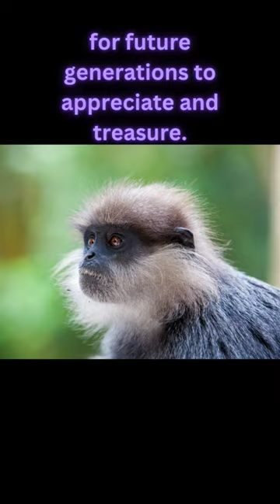🐒 Did you know? The mesmerizing world of purple-faced langurs 🐒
The purple-faced monkey, also known as the purple-faced langur (Trachypithecus vetulus), is a leaf-eating monkey found in Sri Lanka. It has a slender body, long limbs, and a long tail. Males are larger than females. The fur is dark brown or black with lighter shades on the underparts. The face is hairless with a purple or bluish patch surrounded by white fur on the cheeks.

Purple-faced monkeys are arboreal and live in tropical rainforests, wetlands, and montane forests. They are agile climbers and leapers, using their long tail for balance. Their diet consists of leaves, fruits, flowers, and insects. They live in social groups with one adult male, several adult females, and offspring.

Communication is through vocalizations, facial expressions, and body postures. They are skilled jumpers, covering considerable distances between trees. The species is endangered due to habitat loss and fragmentation from deforestation and human activities.

Conservation efforts are underway to protect their habitats and ensure their survival.